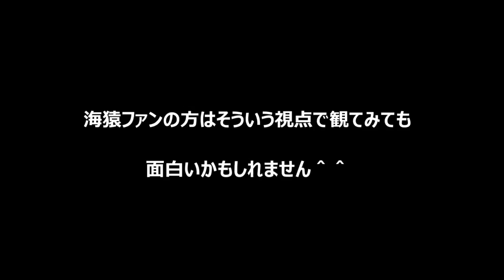【動画･画像】伊藤英明とクジラ親子の貴重な共演！ナレーションは『海猿』で共演の加藤あい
1月24日(土)の昼2：00から放送の、
『伊藤英明が大接近！奇跡の海のザトウクジラ ～いのちの星の親子たち～』のダイジェストになります。

警戒心の強いクジラに、ここまで接近できたのは非常に希で貴重な体験とのことで、クジラとの共泳は伊藤英明さんの“死ぬまでにやることリスト”の中にもあったということで、念願が叶いご満悦の様子です♪

【関連動画キーワード】

伊藤英明　クジラ
伊藤英明　ザトウクジラ
伊藤英明　加藤あい
伊藤英明　フライデー
伊藤英明　画像
伊藤英明　嫁